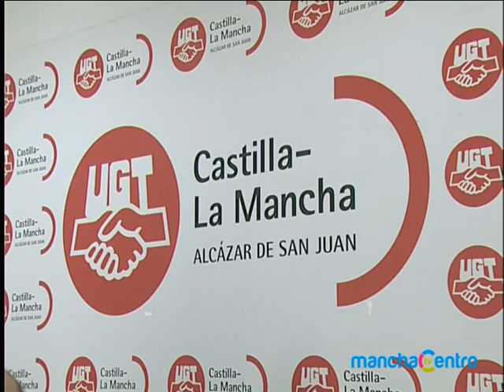Negociación colectiva y televisión UGT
Los servicios públicos son la preocupación del movimiento sindical, concretamente de la UGT, que afronta la proxima negociación colectiva con criticas al gobierno. También han realizado una propuesta sobre la televisión local.